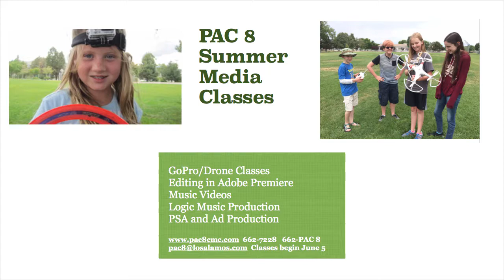PAC 8 Summer Media Classes